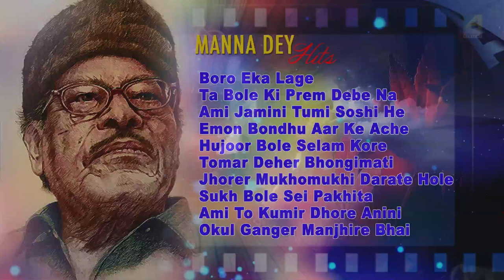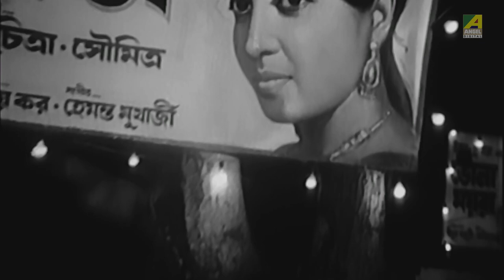Manna Dey Hits | Bengali Movie Songs Video Jukebox | মান্না দে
This Jukebox Presents Top 10 Bengali Movie Songs Of The Legendary Classical Artiste Manna Dey. We Have Selected His Best 10 Bengali Songs From His Numerous Golden Hits From Our Treasure House. Hope You Will Get A Golden Key Of The Golden Treasure Of Bengali Movie Songs Of One Of The Best Indian Singer. Listen And Enjoy!!!

00:12 ▬ Boro Eka Lage
03:46 ▬ Ta Bole Ki Prem Debe Na
06:31 ▬ Ami Jamini Tumi Soshi He
09:56 ▬ Emon Bondhu Aar Ke Ache
12:32 ▬ Hujoor Bole Selam Kore
13:45 ▬ Tomar Deher Bhongimati
16:30 ▬ Jhorer Mukhomukhi Darate Hole
19:31 ▬ Sukh Bole Sei Pakhita
23:16 ▬ Ami To Kumir Dhore Anini
27:14 ▬ Okul Ganger Manjhire Bhai

Song : Boro Eka Lage
গান : বড় একা লাগে
Movie : Chowringhee
Artist : Manna Dey
Music Director : Ashima Bhattacharya
Lyricist : Miltu Ghosh
Mood : Sad
Theme : Nature
Release : 1968
Director : Pinaki Mukherjee
Starcast : Uttam Kumar, Supriya Devi, Anjana Bhowmick, Shubhendu Chattopadhyay, Tarun Kumar, Utpal Dutt, Bhanu Bandopadhyay, Sukhen Das, Biswajit Chatterjee
Label : Angel Digital

Song : Ta Bole Ki Prem Debe Na
গান : তা বলে কি প্রেম দেবে না
Movie : Mauchaak
Artist : Manna Dey
Music Director : Nachiketa Ghosh
Lyricist : Gauri Prasanna Mazumder
Mood : Fun
Theme : Comedy
Release : 1974
Director : Arvind Mukherjee
Starcast : Uttam Kumar, Mithu Mukherjee, Sabitri Chatterjee, Ranjit Mallick, Chinmoy Roy
Label : Angel Digital

Song : Ami Jamini Tumi Soshi He
গান : আমি যামিনী তুমি শশী হে
Movie : Antony Firingee
Artist : Manna Dey
Music Director : Anil Bagchi
Mood : Happy
Theme : Nature
Release : 1967
Director : Sunil Bandyopadhyay
Starcast : Uttam Kumar, Tanuja, Haridhan Mukherjee, Haradhan Bandopadhyay
Label : Angel Digital

Song : Emon Bondhu Aar Ke Ache
গান : এমন বন্ধু আর কে আছে
Movie : Deep Jele Jai
Artist : Manna Dey
Music Director : Hemanta Mukherjee
Mood : Happy
Theme : Miscellaneous
Release : 1959
Director : Asit Sen
Starcast : Suchitra Sen, Basanta Choudhury, Pahari Sanyal, Dilip Chowdhury, Tulsi Chakraborty
Label : Angel Digital

Song : Hujoor Bole Selam Kore
গান : হুজুর বলে সেলাম করে
Movie : Sanyasi Raja
Artist : Manna Dey
Mood : Happy
Theme : Miscellaneous
Release : 1975
Director : Pijush Bose
Starcast : Uttam Kumar, Supriya Devi, Robin Banerjee, Swapan Kumar, Tarun Kumar, Shambhu Bhattacharya
Label : Angel Digital

Song : Tomar Deher Bhongimati
গান : তোমার দেহের ভঙ্গিমাটি
Movie : Har Mana Har
Artist : Manna Dey
Music Director : Sudhin Dasgupta
Lyricist : Sudhin Dasgupta
Mood : Happy
Theme : Love
Release : 1972
Director : Salil Sen
Starcast : Suchitra Sen, Uttam Kumar, Pahari Sanyal, Bikash Roy, Tarun Kumar, Jahor Roy
Label : Angel Digital

Song : Jhorer Mukhomukhi Darate Hole
গান : ঝড়ের মুখোমুখি দাঁড়াতে হলে
Movie : Dui Prithibi
Artist : Manna Dey
Music Director : Ananda Shankar
Mood : Sad
Theme : Nature
Release : 1970
Director : Pijush Bose
Starcast : Uttam Kumar, Supriya Devi, Ranjit Mallick, Victor Banerjee, Tanusree Shankar
Label : Angel Digital

Song : Sukh Bole Sei Pakhita
গান : সুখ বলে সেই পাখিটা
Movie : Hotel Snow Fox
Artist : Manna Dey
Mood : Happy
Theme : Miscellaneous
Release : 1976
Director : Yatrik
Starcast : Uttam Kumar, Biju Phukan, Asit Baran, Amarnath Mukherji, Sisir Mitra
Label : Angel Digital

Song : Ami To Kumir Dhore Anini
গান : আমি তো কুমির ধরে আনিনি
Movie : Kabita
Artist : Manna Dey
Music Director : Salil Chowdhury
Lyricist : Salil Chowdhury
Mood : Sad
Theme : Miscellaneous
Release : 1977
Director : Jung Bahadur Rana
Starcast : Mala Sinha, Sandhya Roy, Prema Narayan, Mahua Raychowdhury, Ranjit Mallick
Label : Angel Digital

Song : Okul Ganger Manjhire Bhai
গান : অকুল গাঙের মাঁঝিরে ভাই
Movie : Bhagya Chakra
Artist : Manna Dey
Music Director : Satinath Mukherjee
Lyricist : Shyamal Gupta
Mood : Sad
Theme : Life, Nature
Release : 1980
Director : Ajoy Biswas
Starcast : Ranjit Mallick, Sandhya Rani, Basanta Choudhury, Bikash Roy, Kamal Mitra